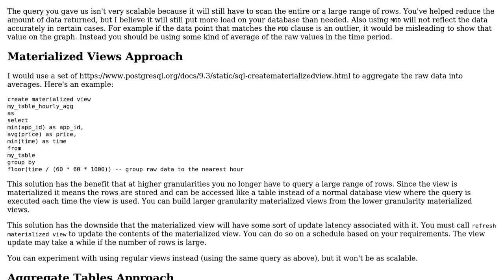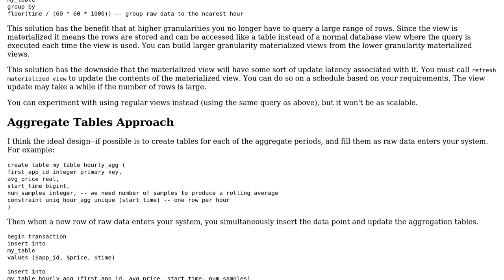Software Engineering: Scaling resolution of time series data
With thanks & praise to God, and with thanks to the many people who have made this project possible! You are responsible for your own actions.